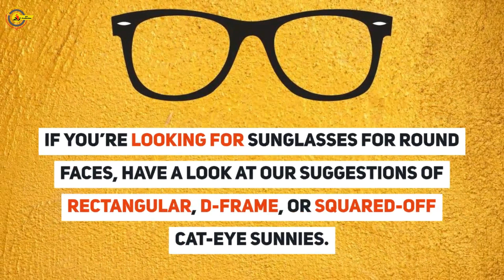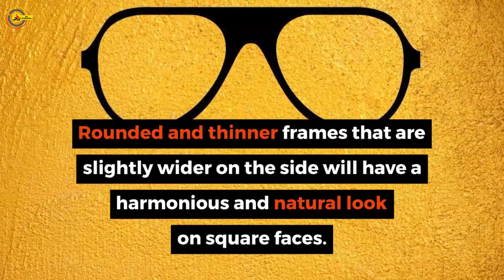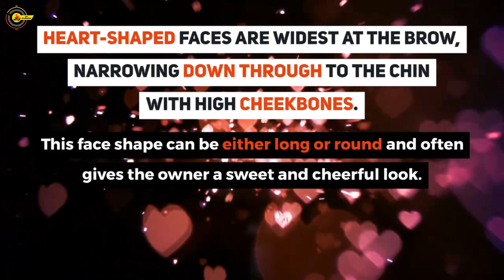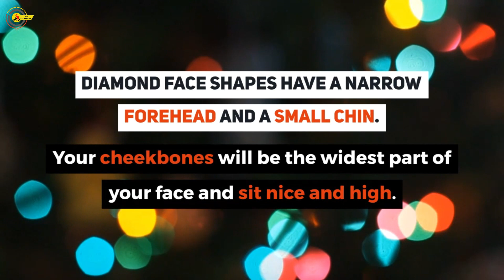7 Face Shapes and Glasses Type They Should Use || Fashion and Trends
Looks are very important to everyone. So, while picking glasses you must be careful. Here is a complete guide for you to pick glasses according to your face shape. Glasses must enhance your face look and must not hide facial features.

Keep Loving
Keep Supporting
Keep Smiling